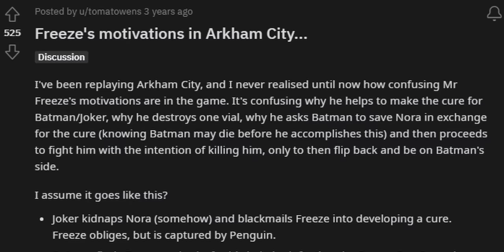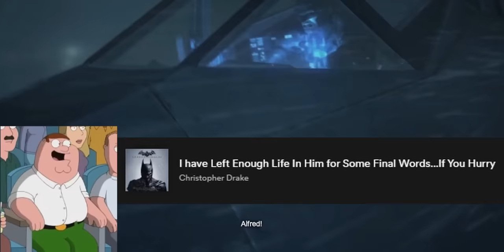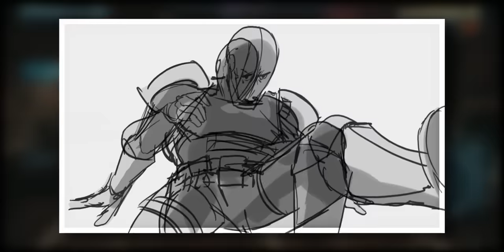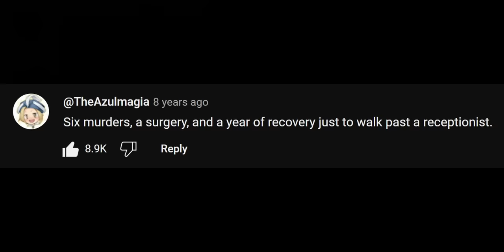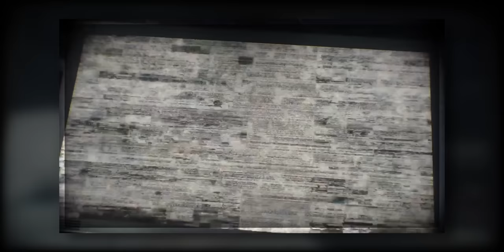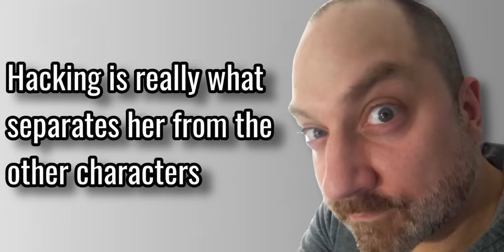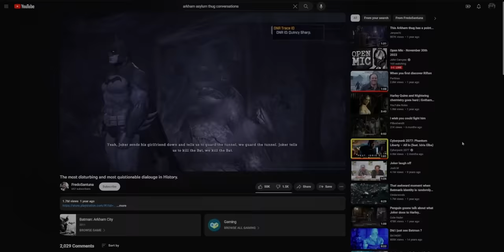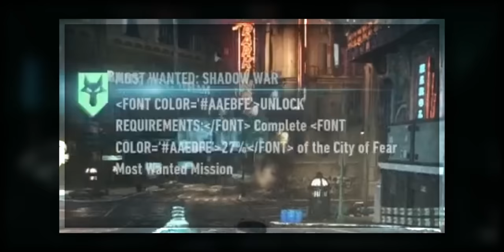The Batman: Arkham Games Retrospective.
「📜」 Today I finally bring The Arkham Retrospective. An almost 4 hour long video covering the mainline Rocksteady Trilogy (Asylum, City, and Knight), the prequel story made by WB Montreal, Origins, and the two spin-off games Arkham Origins: Blackgate and Arkham VR. Along with some noteable DLC released throughout the years.

「🎨」 Artwork
➢Delta5114

(role) Shadow Wraith - NoWokeNoBullshit

「⏱️」Time Stamps
0:00:00 Intro
0:02:07 Arkham Asylum
0:19:18 Arkham City
0:56:28 Harley Quinn's Revenge
1:02:20 Arkham Origins
1:41:14 Cold Cold Heart
1:46:01 Arkham Origins: Blackgate
1:57:58 Arkham Knight
2:53:27 Arkham Knight's DLC
2:53:52 Harley Quinn Story Pack
2:58:03 Red Hood Story Pack
3:00:37 A Matter of Family
3:11:04 GCPD Lockdown
3:12:29 Catwomans Revenge
3:13:27 A Flip of A Coin
3:15:20 Season of Infamy
3:15:42 Wonderland
3:17:45 Shadow War
3:21:27 Beneath The Surface
3:28:38 In From The Cold
3:30:27 Arkham VR
3:42:12 Ranking And Overall